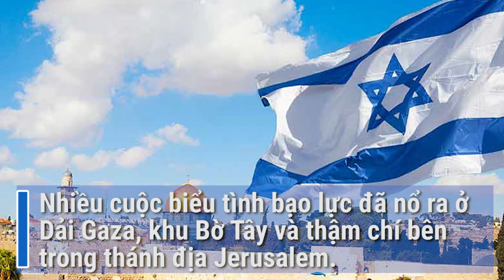10 sự kiện quốc tế năm 2017